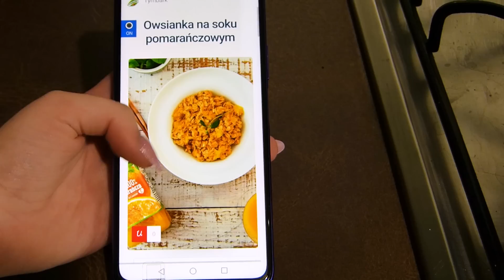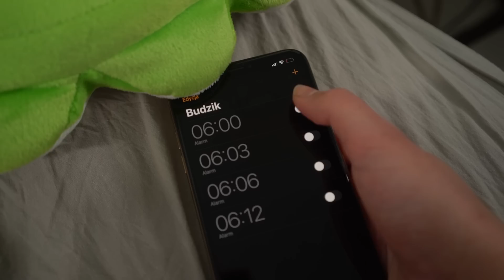CO ROBIMY: O PORANKU☀️ [ft. VIKI GABOR, AniKa Dąbrowska, True Beauty, Kiślu]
🔔UWAGA! KONKURS W KOMENTARZU! 🔔

Jak spędzacie poranki? 😃🥯🍳 Jesteście pełni energii, wolicie spać, rozmawiacie z rodziną? 👨‍👩‍👧‍👦Zobaczcie jakimi osobami o poranku są VIKI GABOR, AniKa Dąbrowska, True Beauty i Kiślu.

Są ludzie, którzy ustawiają budzik w telefonie, są też tacy, których budzą rodzice. 📱 Istnieją też osoby, które ustawiają budzik i budzą ich rodzice, a i tak nie mogą się dobudzić. 😅 Jedni lubią poranne dyskusje z rodziną przy śniadaniu, inni potrzebują trochę czasu zanim się odezwą. 🤐 Niektórzy mają swoje poranne rutyny czy to sport, makijaż czy głośna muzyka. 🎶  Czasem mamy zły humor, a czasem tryskamy energią. 🔥 Na szczęście niezależnie jak zaczniemy dzień, możemy obrócić go na swoją korzyść. ☀️

DO WYGRANIA TYMBARKOWE GADŻETY!